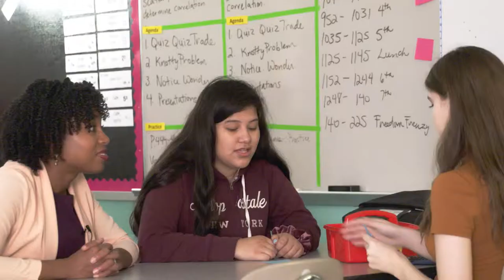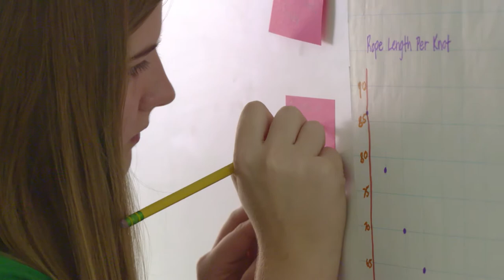Cicely Woodard - Cheers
A look at what makes 2019 Horace Mann Awardee Cicely Woodard of Franklin, TN an exceptional educator.